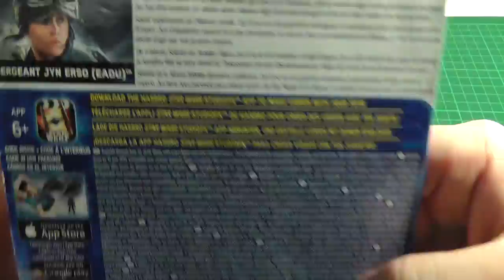Recensione Review Jyn Erso Star Wars Rogue One Action Figure Hasbro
La prima di una serie di action figures dal film "Star Wars Rogue One".